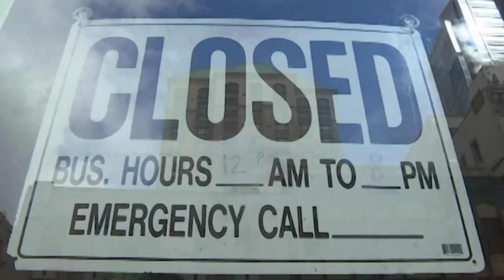Dr. Brian Marks on economic future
What does Connecticut's economic future look like?